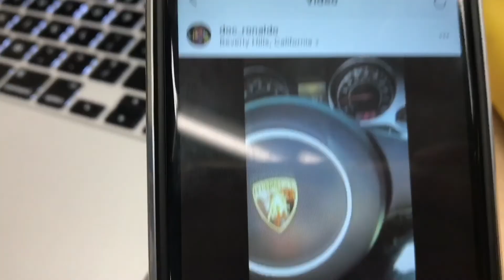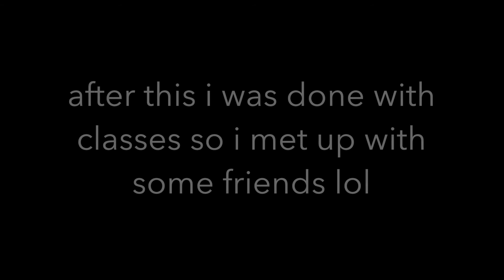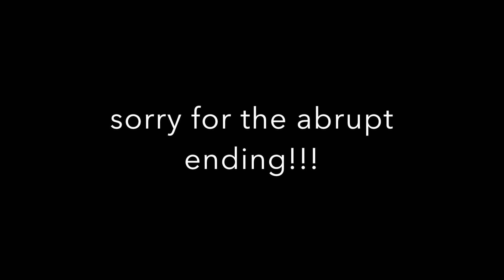vlog: starting junior yr and eclipse day!!!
JUNIOR YEAR is finally here! I'm so excited. I'm also so glad i saw the eclipse. hope all of you watching enjoy my video! until next time.